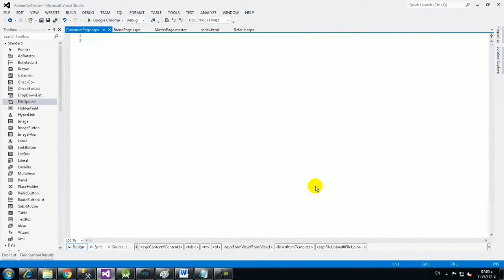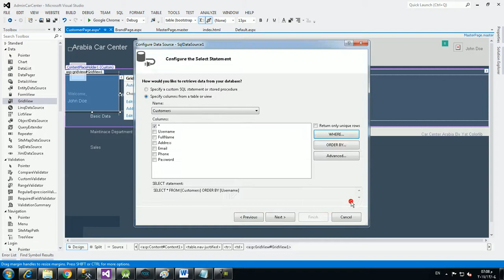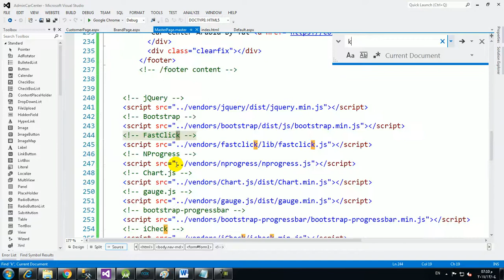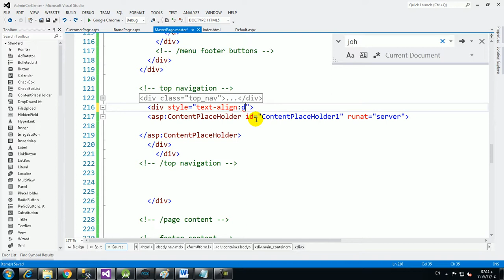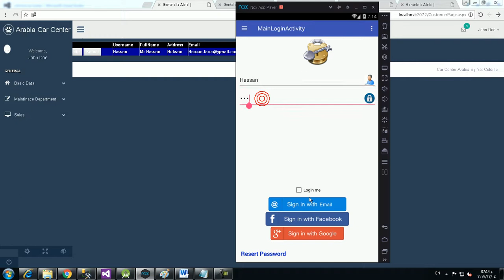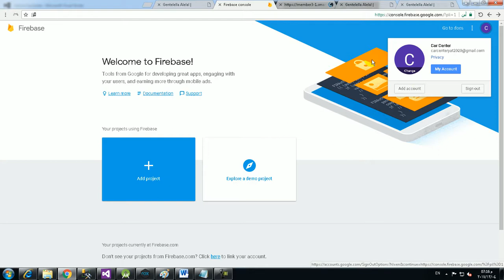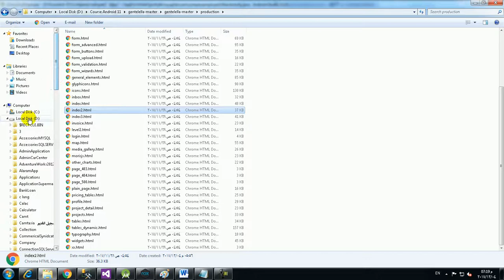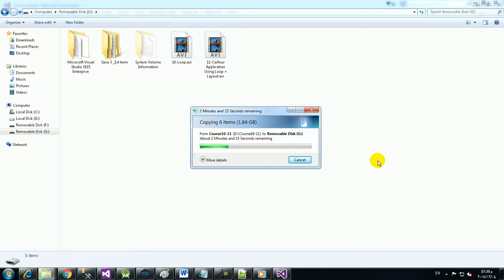52 Gridview For Customer Page